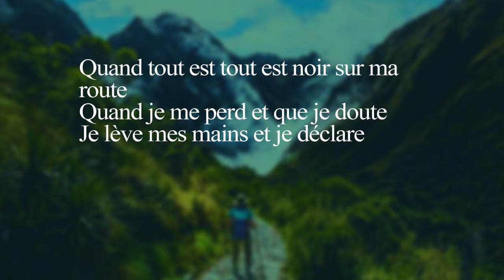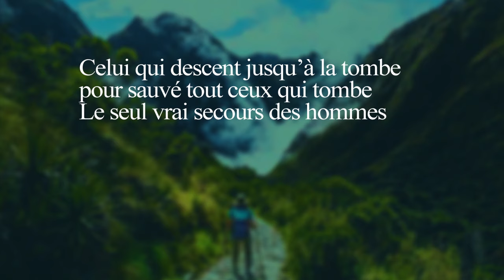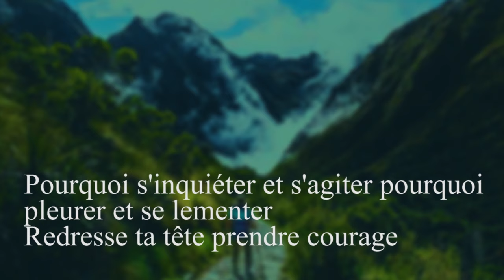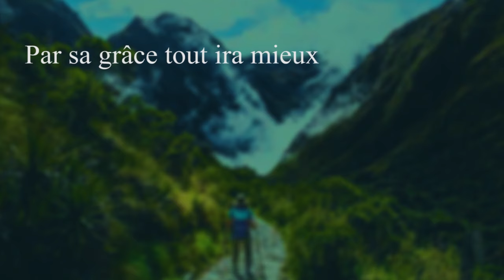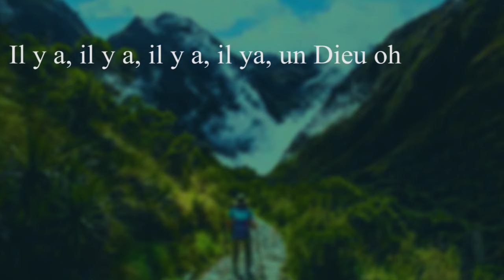HENRY PAPA MULAJA IL Y A UN DIEU Lyrics (paroles)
Mon Dieu à dit je ne mourrais pas je vivrais

LYRICS DE LA CHANSON "Il y a un Dieu"

Henry papa Mulaja